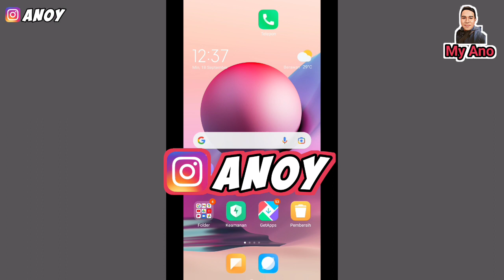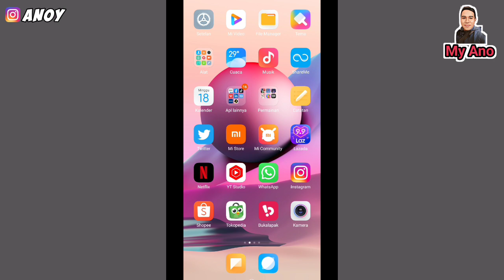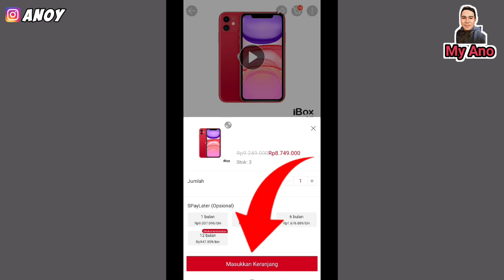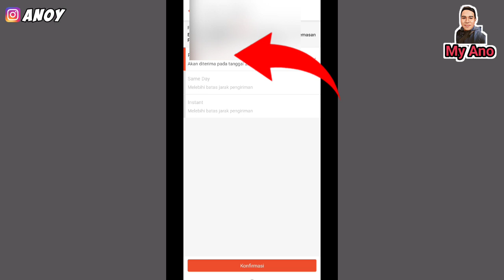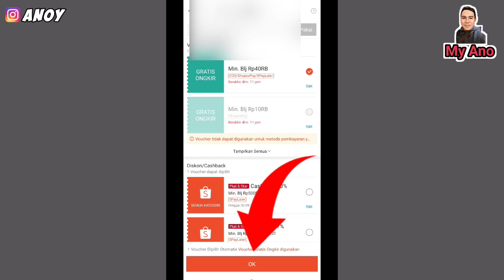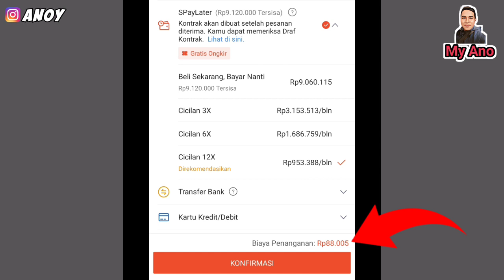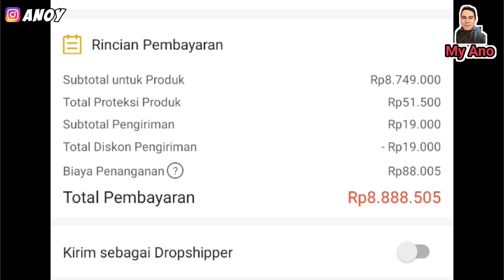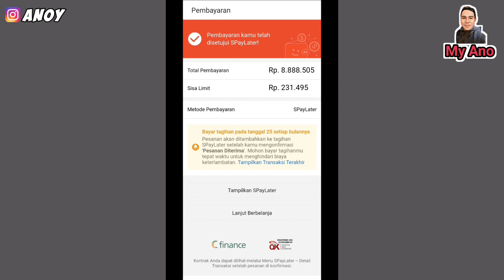Cara Kredit iPhone di iBox Shopee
paylater, cara kredit hp iphone di shopee tanpa